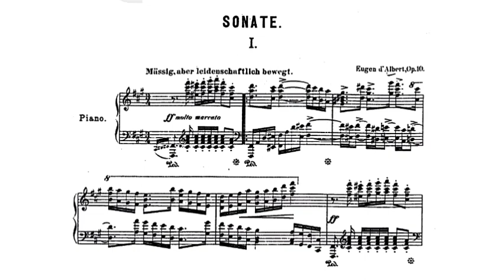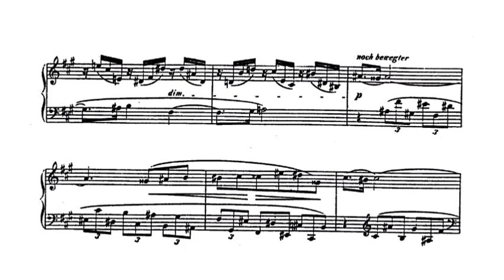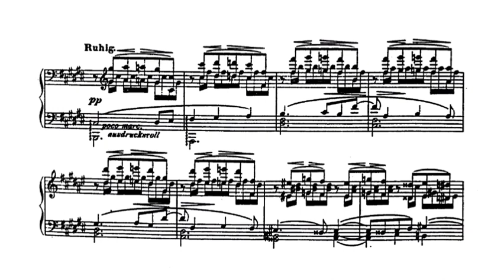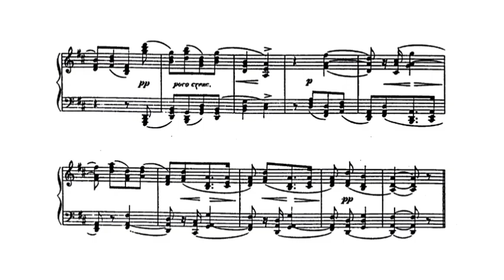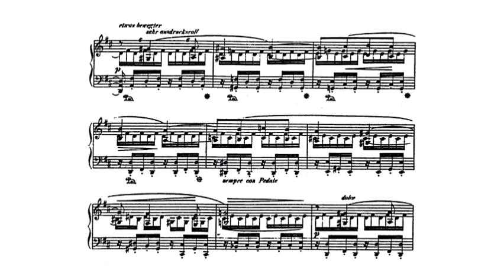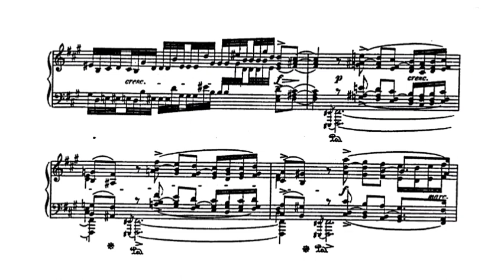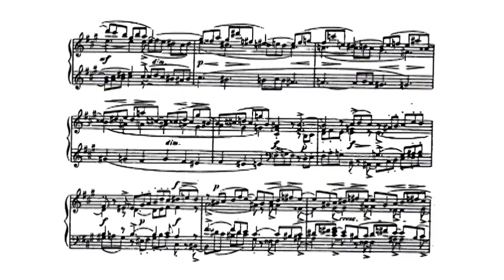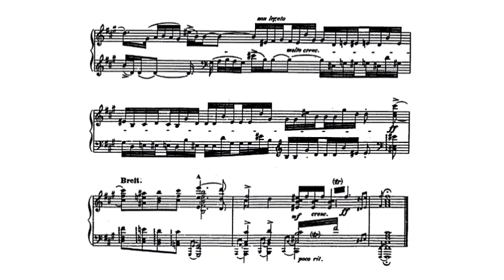Eugen D'Albert - Piano Sonata in F-sharp minor Op. 10 (audio + sheet music)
Pianist and composer Eugen d'Albert was a key figure in German post-Romanticism, born to German parents in Glasgow, Scotland. His father, Charles Louis Napoléon d'Albert, was a popular orchestra leader in the U.K. who specialized in light music. D'Albert began his musical training under his father, continuing it with Sir Arthur Sullivan and others. In 1881, d'Albert went to Weimar to study with his idol, Franz Liszt, whose impact on d'Albert's work both as a pianist and a composer proved crucial. Armed with endorsements from Liszt, Clara Schumann, and Anton Rubinstein, d'Albert went on to an enormously successful career as a concert pianist, which lasted for decades. His Piano Concerto No. 1, composed in 1884, was probably the first post-Romantic piano concerto and is one of the most ambitious composed before that of Ferruccio Busoni. Like Liszt, d'Albert was a prolific transcriber of non-original works, and in his time d'Albert's editions of the music of Johann Sebastian Bach were held in the same regard as Busoni's.

By the early 1890s, d'Albert began to turn his compositional activity away from the keyboard in favor of opera, and he scored his first hit, Die Abreise, in 1898. On November 15, 1903, d'Albert's masterwork, the opera Tiefland, opened in Prague. Tiefland's was an alluring and innovative mixture of Italian verismo and Viennese operetta, and proved a success beyond d'Albert's wildest hopes, although he would never again match it. D'Albert devoted his remaining compositional activity to opera, and his worklist contains a number of interesting looking projects that await revival. Notable entries would include d'Albert's opera of Die Toten Augen (1912) written with the notoriously decadent novelist Hannes Heinz Ewers, the music drama Der Golem (1926) and the Zeitoper Die schwarze Orchidee (1928), which like Brecht and Weill's Der Dreigroschenoper incorporated the style of continental jazz. D'Albert's final opera, Mister Wu, was left unfinished at his death and was completed by conductor Leo Blech.

Portly, and short in stature, Eugen d'Albert was nonetheless quite a ladies' man and married six times. His most famous marriage was a brief and stormy union to the renowned Spanish concert pianist Teresa Carreño. D'Albert left behind a prodigious amount of recordings and piano rolls, both of his original compositions and those of others, which regrettably remain largely un-documented as of this writing. D'Albert's posthumous reputation has suffered, owing to his deeply felt pro-German sentiments and his apparent unwillingness to adapt to twentieth century trends. D'Albert was not the first to jump on stylistic bandwagons, but even late in life he was able to stylistically move forward in his music. As to the first complaint, and its implied association with National Socialist values, d'Albert never had to face the prospect of accepting or rejecting Nazism, as he died the year before Hitler came to power. Although d'Albert's place in music history is not yet properly evaluated, it is useful to see him as somewhat similar to Richard Strauss, a conservative, but a somewhat eclectic late Romantic. Tiefland remains popular in German-speaking lands and has kept d'Albert's name in circulation even during times of low or non-existent critical approval of his work; there is certainly no marginalizing its tremendous power, beauty, and effectiveness.

(AllMusic)

Original sheet music (Bote & Bock, 1893)